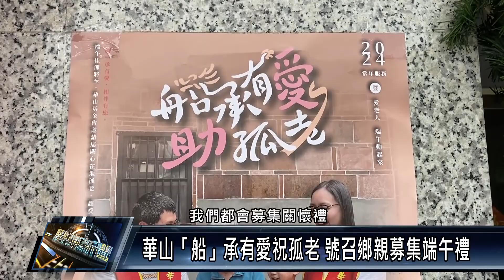華山「船」承有愛祝孤老 號召鄉親募集端午禮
端午佳節即將到來，為了陪伴獨老長輩過端午，華山基金會號召募集端午關懷禮的活動，其中竹田店家熱情響應，希望能把愛心關懷禮送至孤老手中，讓他們也能度過一個溫馨的端午佳節。